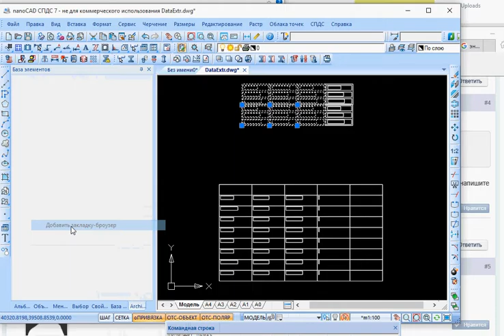Управление вкладками в nanocad и создание закладки для папки БД